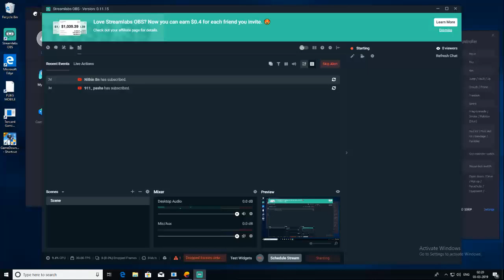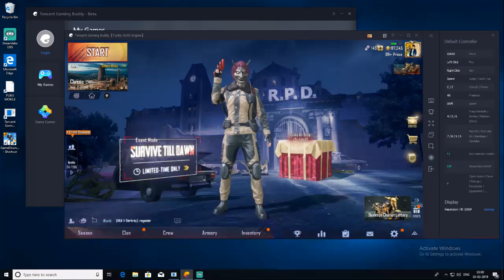911 Prince Live Stream